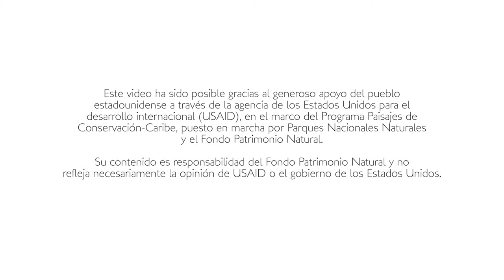Mamíferos del bosque de los mil colores